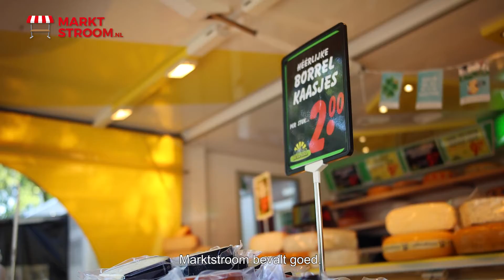Marktstroom commercial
Geproduceerd door learsproductions.nl.